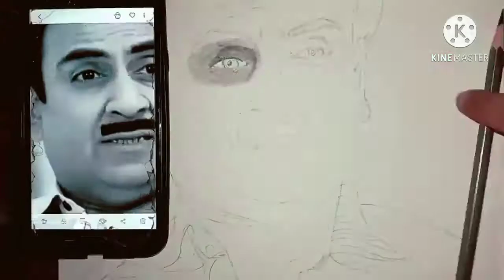Jethalal portrait|dilip joshi|drawing|harshit soni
Hii friend's
          swagat hai aapka hamaare channel harshit soni arts me.
   Dosto tarak mehta ka ulta chashma show poore desh me popular hai aur Usme bhi jo character logo ko bahut pasand hai vo hai jethalal ka jo ki dilip joshi play kar rahe hai.
To dosto aaj maine jethalal bane dilip joshi ka portrait draw kiya hai to video pasand aaye toh like jarrur karna aur share karna.